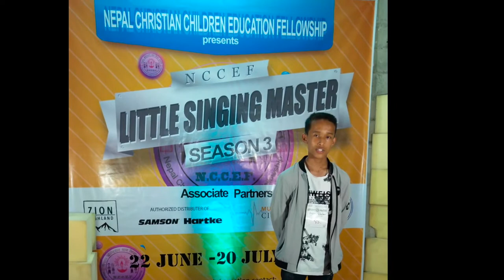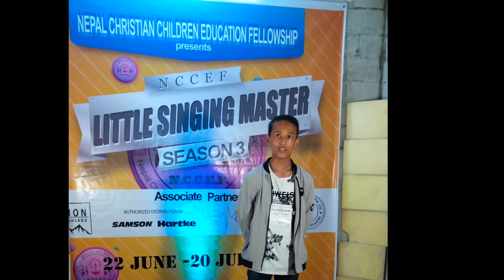Little Singing Master Season 3 | Piano Round | Cont. 43 | Arpan Ghalan